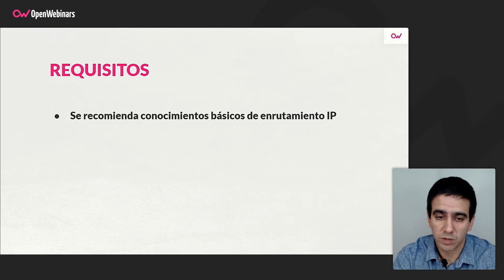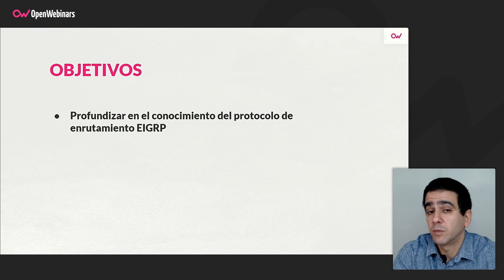Curso Cisco CCNP Enterprise ENCOR Parte 4: EIGRP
Para seguir con el itinerario de cursos de preparación de la certificación Cisco CCNP Enterprise ENCOR, en este curso nos centraremos en los fundamentos del protocolo de enrutamiento dinámico EIGRP, para que aprendas cómo efectúa el cálculo de métrica, como confecciona la tabla de topología y de red, además de a realizar configuración básica de este protocolo en redes IPv4.

- Aprender los fundamentos del protocolo de enrutamiento dinámico EIGRP
- Conocer como efectúa EIGRP el cálculo de métrica
- Cómo confecciona la tabla de topología y de red
- Configuración este protocolo en redes IPv4